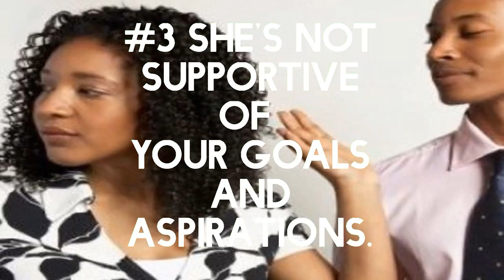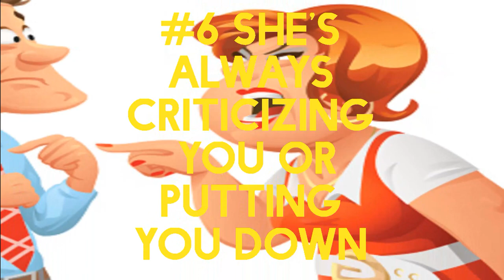Dating Disasters: The Top Red Flags Every Man Must Know to Avoid Heartbreak.